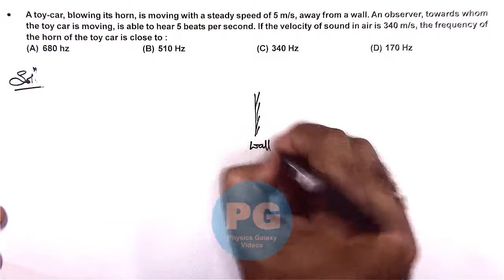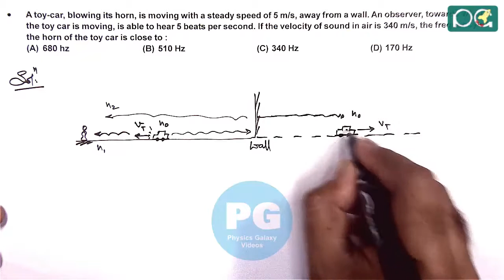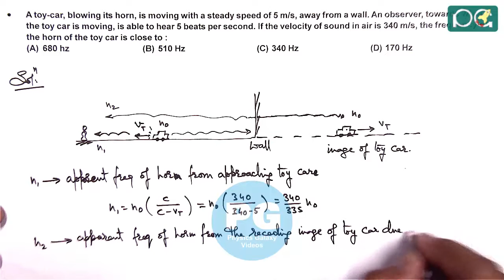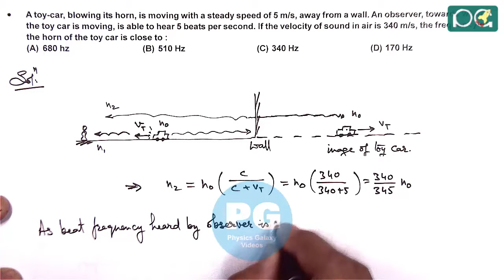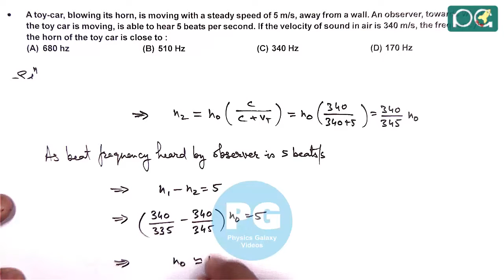JEE Main 2016 Physics Solutions | Doppler's Effect-01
JEE Main 2016 Physics Solution | Doppler's Effect